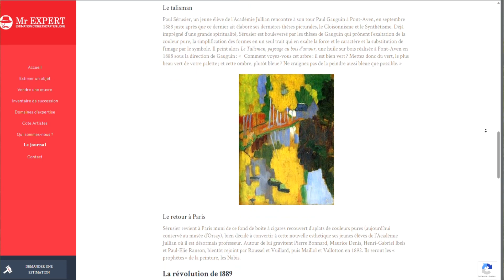PONT-AVEN // Le sentier de randonnée côtier du Henan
Venez explorer le magnifique littoral de Pont-aven sur le Henan et le sentier côtier